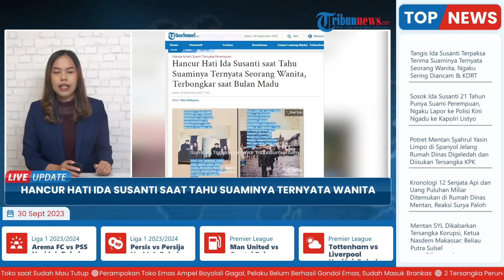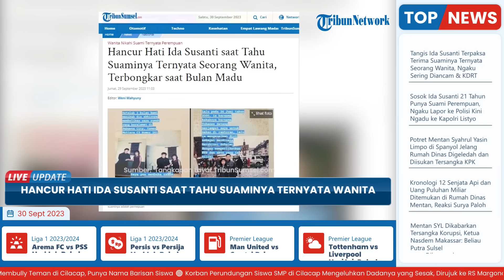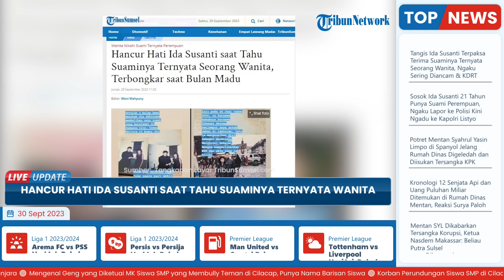Curhat Ida Susanti Tahu Suaminya Ternyata Wanita, Terbongkar saat Bulan Madu dan Langsung Bertengkar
TRIBUN-VIDEO.COM - Hancur hati Ida Susanti, wanita yang dinikahi Nardinata Marshioni Suhaimi, yang diduga merupakan seorang perempuan.

21 tahun lamanya usia pernikahan, Ida Susanti baru berani membuka polemik keluarganya itu.

Kisah itu mencuat setelah Ida Susanti berbagi pengalamannya di akun Tiktok melalui @Yolayola840.

Ia bercerita bagaimana ia pertama kali kenal dengan suaminya yang diduga wanita itu.

Pada 26 Juni 2000 menjadi momen pertama kali Nardinata memperkenalkan diri kepada Ida Susanti di sebuah restoran.

Di mana saat itu Nardinata yang didampingi bersama kakaknya.

Ia mengaku sebagai seorang laki-laki sesuai dengan akta dan KTP yang ia bawakan.

Hanya 3 minggu dari pertemuan, Nardinata langsung pergi ke rumah kakak Ida untuk melamar.

Selang beberapa waktu, terjadilah acara tukar cincin yang dilakukan di sebuah restoran di Surabaya.

Keduanya pun telah tanda tangan surat nikah dari Catatan Sipil Jakarta di Hotel Mercure.

Hingga saat menjalani bulan madu, Ida Susanti dibuat terkejut dengan pengakuan Nardinata yang membongkar identitas aslinya sebagai seorang perempuan.

"Pada saat itulah ia mengatakan bahwa ia tidak butuh istri, dan hanya butuh pendamping yang bisa menemaninya kemana-mana," tulis Ida dalam unggahannya, dari laman TikTok Jumat 29 September 2023.

Tak terima dengan keadaan tersebut, keduanya kerap bertengkar hebat hingga membuat Ida mengaku sering mendapat pukulan dan ancaman akan dibunuh.

Ida menangis sejadi-jadinya.

"Lalu kami berantam hebat, saya dipukuli dan diancam mau dibunuh, dia meminta saya untuk mengurus tiga anak angkatnya," kata Ida.

Mereka akhirnya membuat sebuah kesepakatan, di mana Ida akan mendampingi suaminya itu serta mengurus 3 orang anak angkatnya.

“Dia pun menyepakati bahwa akan memenuhi setiap kebutuhan saya dan membelikan saya rumah untuk ditinggali,” tutur Ida.

Rumah di Pakuwon City menjadi hadiah untuk Ida sesuai dengan janji pelaku dan selanjutnya dibuka toko spare part mobil.

Setelah dibelikan sebuah rumah, Ida membuka usaha berupa Toko Spare Part Mobil Eropa Mercedes Benz.

Kemudian, muncul seorang wanita bernama Emiliana yang mengaku sebagai istri dari Nardinata untuk merampas harta milik Ida.

Pertemuan antara Nardinata dan Ida selanjutnya dipenuhi dengan adu mulut hingga kekerasan.

Ida diminta untuk mengirim spare part mobil yang nilainya Rp50 juta namun uangnya tidak dikirim oleh Nardinata.

Perjuangan Ida Susanti mengungkap kasus dirinya yang dinikahi suaminya yang ternyata seorang perempuan berjalan hingga 21 tahun.

Ida Susanti mengaku merasa dirugikan secara psikis dan materi atas pengalaman pahit yang ia rasakan.

Dalam sebuah unggahan video TikTok yang beredar viral, Ida Susanti mengungkapkan awal mula terungkap identitas asli suaminya.

Ida Susanti menikah dengan seseorang bernama Nardinata Marshioni Suhaimi yang disebut-sebut merupakan adik dari konglomerat.

Dalam perjalanan hidupnya, Ida Susanti terpaksa menjalin rumah tangga bersama Nardinata karena kesepatan keduanya.

Namun, keduanya kerap bertengkar hebat hingga membuat Ida mengaku sering mendapat pukulan dan ancaman akan dibunuh.

Ida pun mengambil keputusan dengan melaporkan suaminya itu ke Polda Jawa Timur, pada tahun 2002.

Sementara itu pada tahun 2007, Nardita Marshioni Suhaimi sudah menjadi DPO.

Namun, puluhan tahun laporan polisi itu tak kunjung diproses.

Hingga, pada 8 Juli 2023 silam rumah yang ia tinggali telah dieksekusi.

Artikel ini telah tayang di TribunSumsel.com dengan judul Hancur Hati Ida Susanti saat Tahu Suaminya Ternyata Seorang Wanita, Terbongkar saat Bulan Madu,